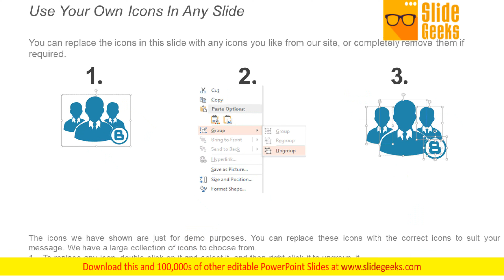Continuous Improvement Roadmap Identify Problem And Implement Solution Ppt Powerpoint Presentation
This is a continuous improvement roadmap identify problem and implement solution ppt PowerPoint presentation outline portfolio. This is a seven stage process. The stages in this process are quality roadmap, quality timeline, quality linear process. Feel equipped to implement your ideas due to our Continuous Improvement Roadmap Identify Problem And Implement Solution Ppt PowerPoint Presentation Outline Portfolio. Get the chance to live your dream.